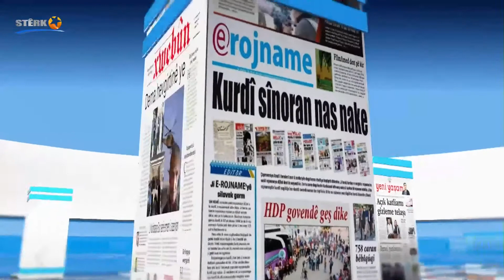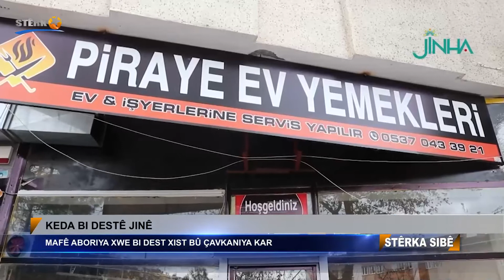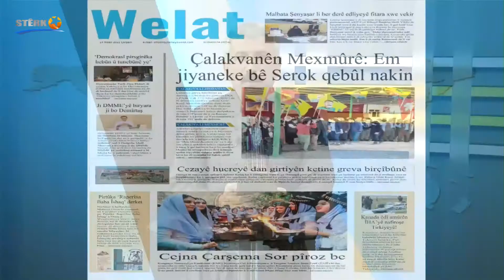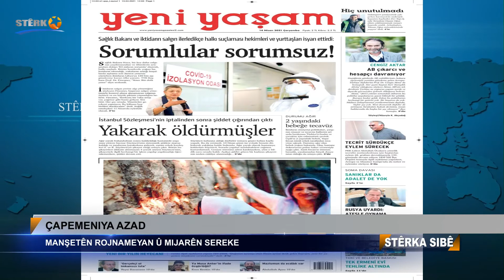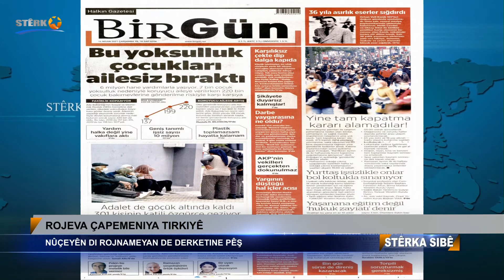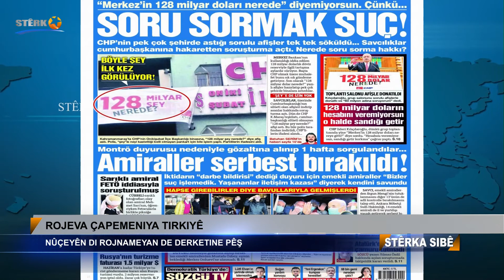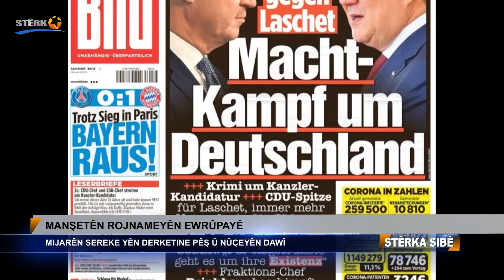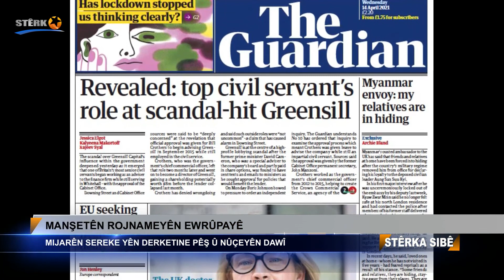06:00 Stêrka Sibê - 14.04.2021